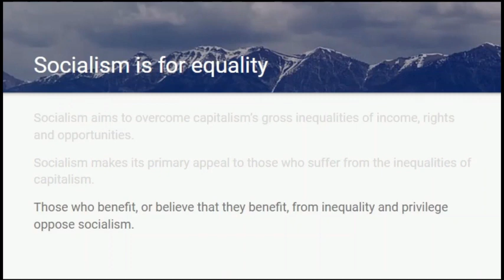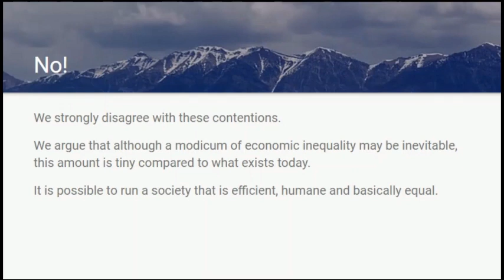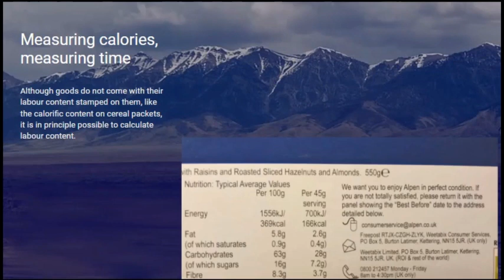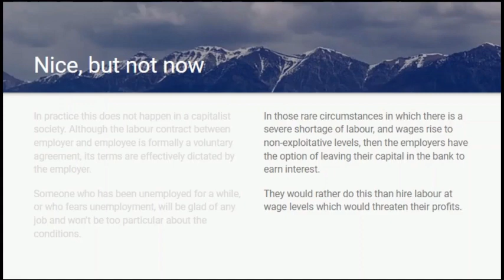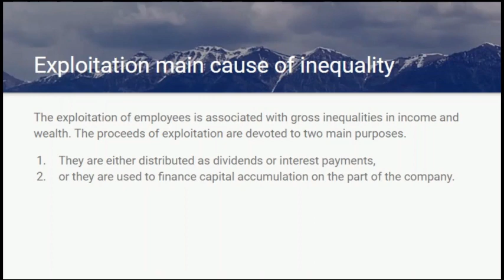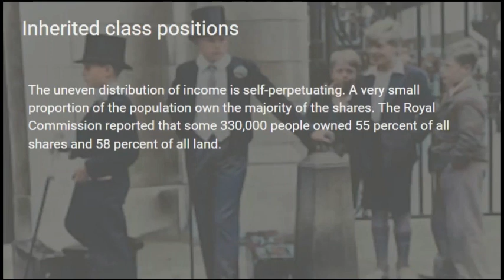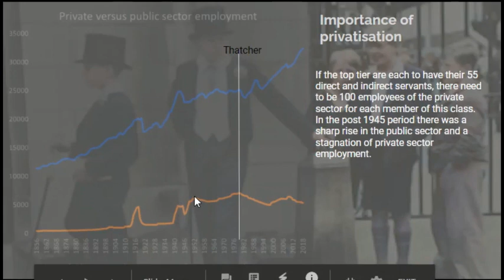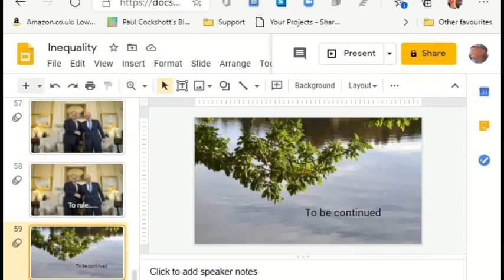Inequality in Britain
This covers the section on exploitation in the UK from the book Towards a New Socialism
I used a new USB mike, is the sound better?